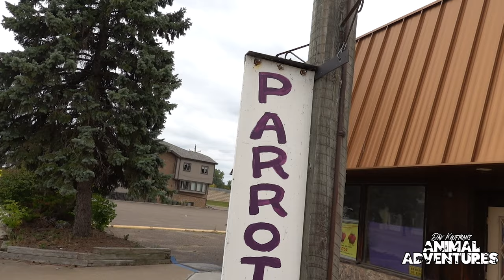Meet these ADOPTABLE RESCUED PARROTS!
What happens when parrots can’t be cared for and homed any longer? Where do they go? In this video I visit a parrot adoption center to find out and meet some incredible adoptable rescued parrots!

★WATCH ALL THE LATEST ANIMAL VIDS★

DĀV KAUFMAN’S REPTILE ADVENTURES LINKS